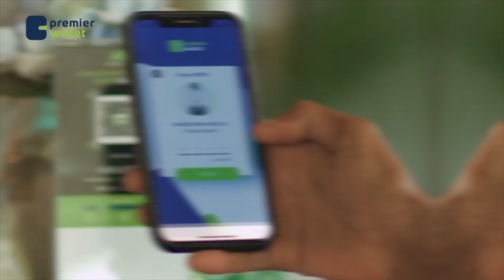Libya in Talks with Iranian Charge d'Affaires on Reconstruction Needs